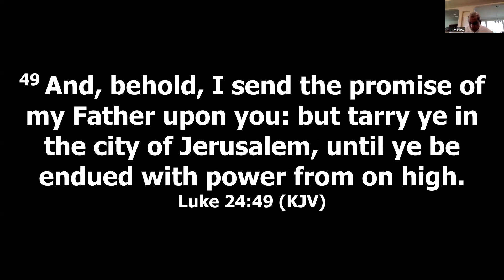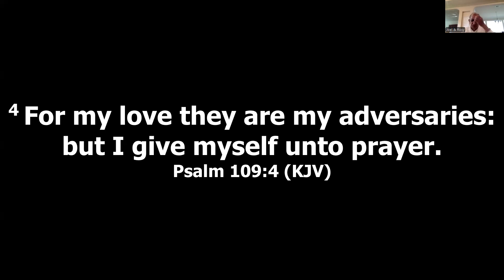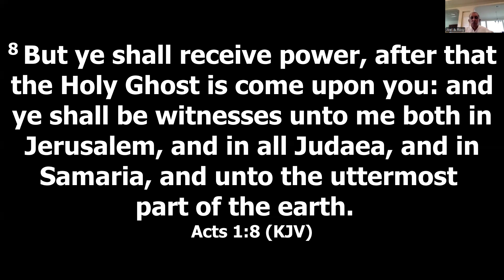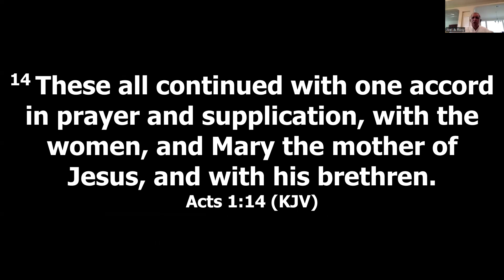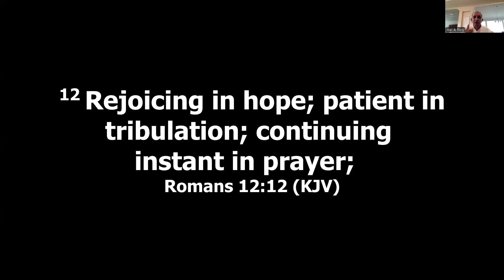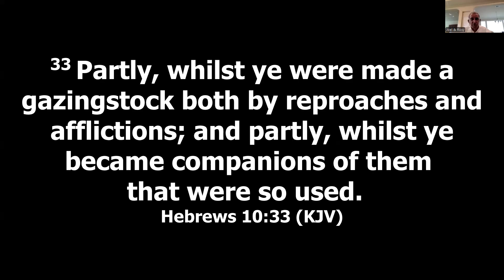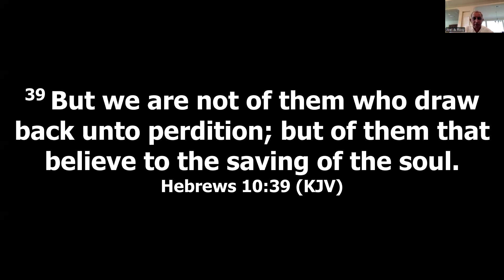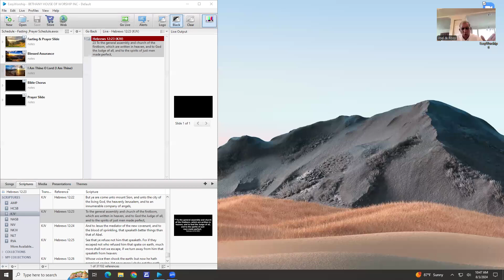August Fasting & Prayer // Normal Praying Saint & Normal Praying Assembly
Brother Jolly - August Fasting & Prayer Message (8/3/24)
Thank God for bringing us into the eighth month of this year! To learn more about Bethany House of Worship, please visit our God bless and have a great week!